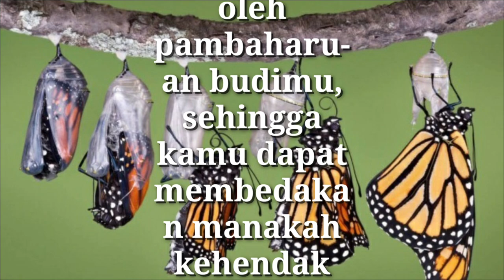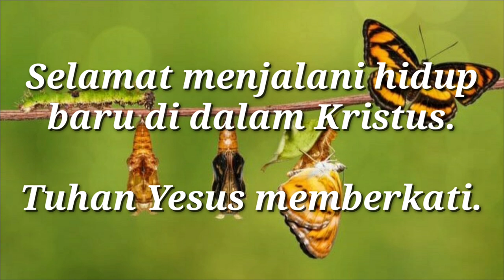Berubah Oleh Pembaharuan Budimu | Pdt Helen Saudur Manurung, S. Th.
Berubah Oleh Pembaharuan Budimu
Pdt Helen Saudur Manurung, S. Th.

Roma 12:2b
Tetapi berubahlah oleh pambaharuan budimu, sehingga kamu dapat membedakan manakah kehendak Allah; apa yang baik yang berkenan kepada Allah dan yang sempurna.

Walau kita tinggal dan berada di dunia, tetapi kita tidak boleh sama dengan dunia. Ini adalah sebuah ajakan yang mengingatkan kita tentang tanggung jawab orang percaya di dunia bukan?

Sama seperti ikan di laut, walau ikan tinggal di dalam air asin, tetapi tubuhnya tidak menjadi asin, mengapa? Karena ikan mempunyai kemampuan mencegah mineral garam air laut meresap ke dalam tubuhnya dan dapat menyaring apa yang dibutuhkannya (filterlisasi). Kedua kemampuan ini yang membuat ikan dapat mempertahankan nilai kekhususan yang ada dalam dirinya. Sekeras apapun keadaan diluar mengubahnya, ia tidak akan mudah berubah.

Di dalam dunia ada dua sikap orang yang membuatnya kehilangan nilai baik dalam dirinya, yaitu;
1. Imitasi (meniru)
Meniru adalah sesuatu yang sangat mudah dilakukan seseorang. Hanya dengan melihat dan mendengar seseorang sudah dapat meniru semua hal yang ada di sekitarnya. Sebut saja lingkungan dimana kita tinggal, ada banyak hal yang ditawarkan oleh dunia ini untuk kita, kalau kita tidak teliti dan hati-hati tentu kita akan jatuh kepada dosa akibat imitasi.

2. Isolasi (menjauh)
setelah jatuh kepada imitasi maka banyak orang  yang menyesal dan akhirnya memilih untuk menjauh dan mencoba menghindar. Tapi apakah itu keputusan yang tepat? Menghindar dari sebuah masalah bukalah solusi, tapi harus berani menghadapi dan menang atasnya.

Melihat bahaya dan ancaman ini maka Paulus memberikan sebuah peringatan. Paulus tahu benar bahwa di dalam dunia ada banyak jalan hidup yang jahat, banyak keberdosaan, banyak kehidupan yang jauh dari kehendak Tuhan. Dunia selalu dipenuhi oleh keinginan daging, keinginan mata, keangkuhan hidup. Kesemuanya itu akan membuat orang percaya jauh dari kehendak Tuhan dan kehilangan nilai baik yang ada padanya.

Lalu agar tidak kehilangan dan mampu mempertahanakn semua yang baik itu, apakah yang kita boleh lakukan? Dengan begitu tegas ayat ini menyatakan BERUBAHLAH. Manusia memang bisa berubah. Dan perubahan bisa berarti baik dan buruk. Perubahan bisa menuju dua arah, ke arah lebih tinggi atau arah lebih rendah. Perubahan dapat berarti kemajuan atau kemunduran. Yang berguna tentunya perubahan ke arah kebaikan dan kemajuan, yaitu perubahan ketahap yang lebih tinggi. Perubahan inilah yang diharapkan oleh Paulus, berubah yang berakar pada kata meta-morfosis, yang berarti proses perubahan wujud. Metamorfosis juga berarti perubahan wujud ketahap yang lebih tinggi.
Perubahan ketahap yang lebih tinggi inilah yang di tekankan oleh Paulus. Lalu tahap apakah itu? Ayat ini mengatakan: "berubahlah oleh pembaharuan budimu."
Artinya perubahan itu bukan hanya perkara lahiriah tetapi juga perubahan spiritual yang mencakup hati dan pola pikir yang semakin dewasa dalam Tuhan. Dalam perubahan itu maka orang percaya telah mencapai tahap-tahap yang lebih tinggi dan matang. Pola pikir yang lebih tinggi dan matang akan mengarahkan kita mentaati Allah dan mendatangkan kebaikan bagi orang lain, dan disanalah kita menunjukkan identitas kita yang tidak lagi sama dengan dunia.

Itulah indahnya hidup. Hidup adalah metamorfosis. Hidup bisa menjadi proses perubahan dan perkembangan, dari ulat menjadi kupu-kupu. Dari yang lama menjadi yang baru. Namun agar bisa bertahan mari kita juga belajar seperti ikan, mampu mencegah semua pengaruh yang datang mendekati dan mampu menyaring segala yang terbaik untuk kehidupan kita. Tuhan memberkati.